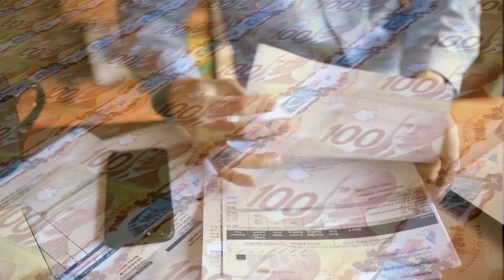USED RVs are BETTER than new ones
November Commercial -  No Bull RV Sales

Video created for informational and educational purposes only.

Fully Bonded and AMVIC Licensed.